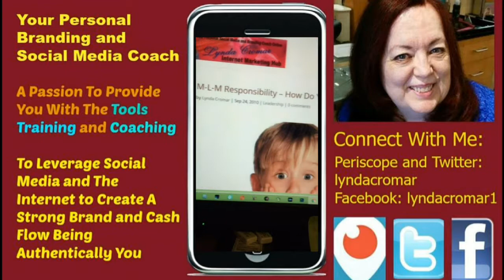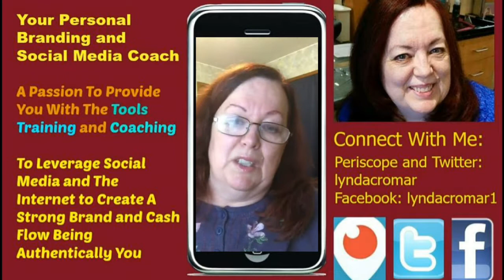My 4-Step Plan To Avoid Overwhelm